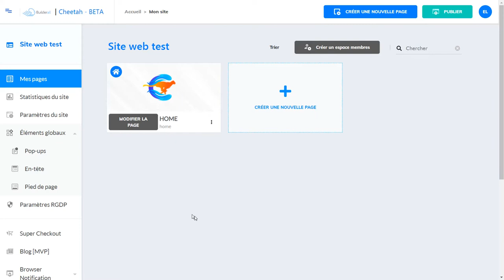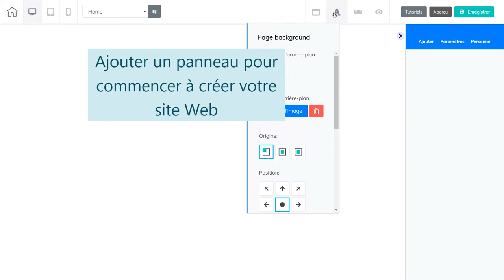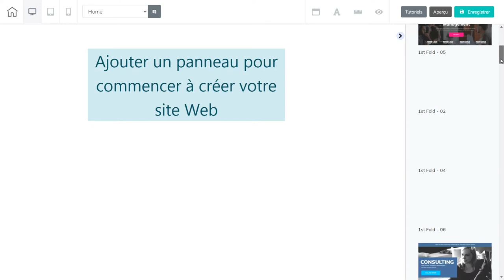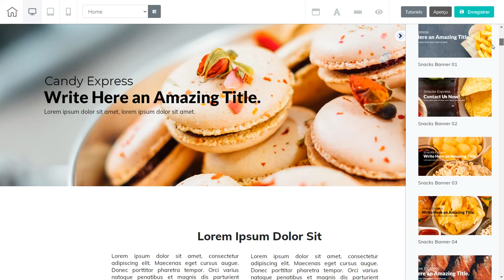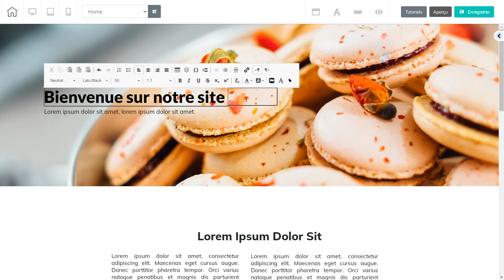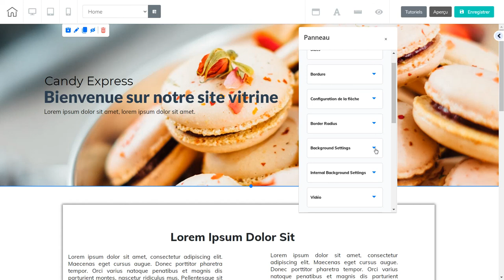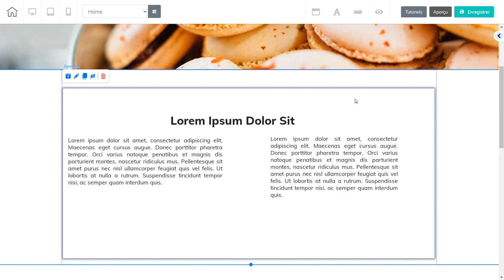Comment créer un site web avec l'outil Cheetah de Builderall? #4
Nous montrons comment créer un site web simplement avec l'outil cheetah de Builderall. Pour créer votre compte gratuit